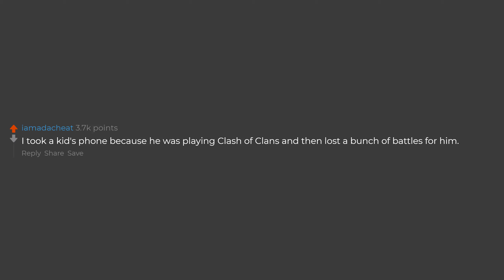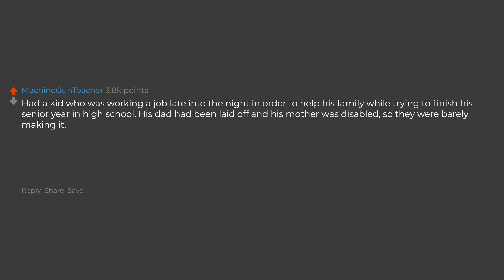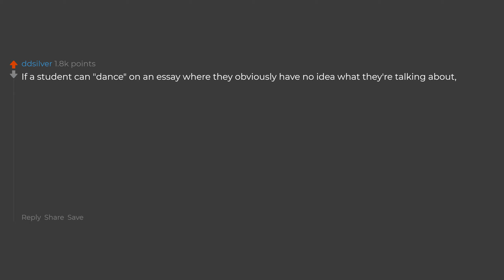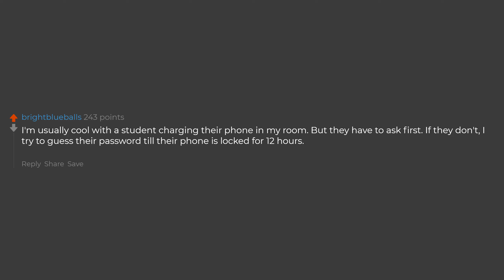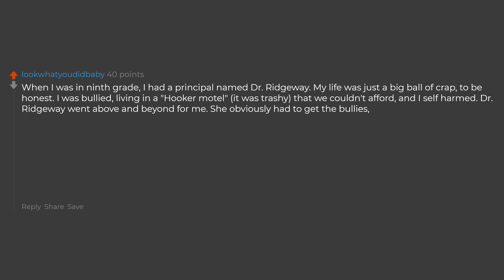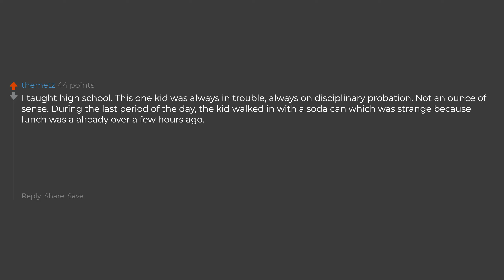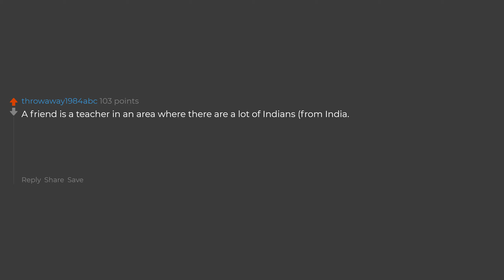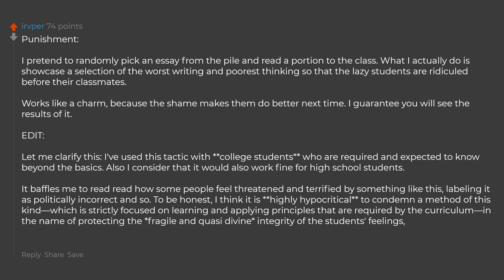Teachers How Have You Secretly Rewarded Or Punished A Student?